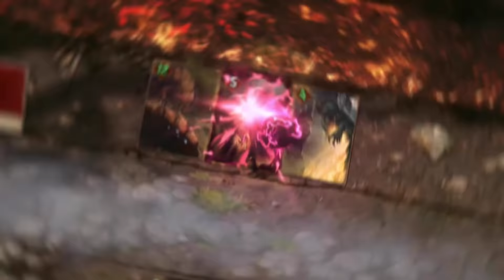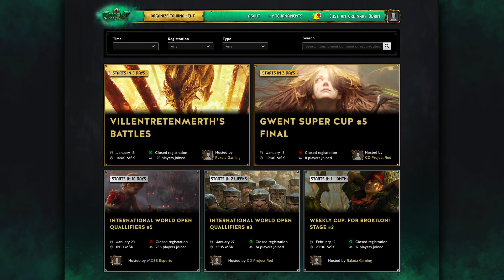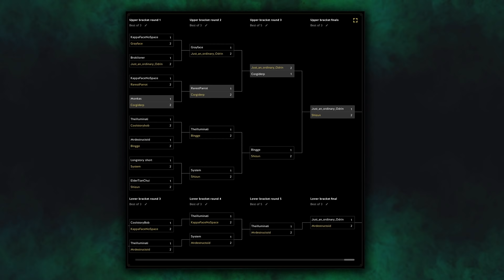GWENT: THE WITCHER CARD GAME | Roadmap Update 04.12.2019